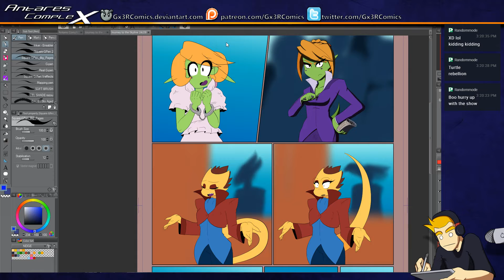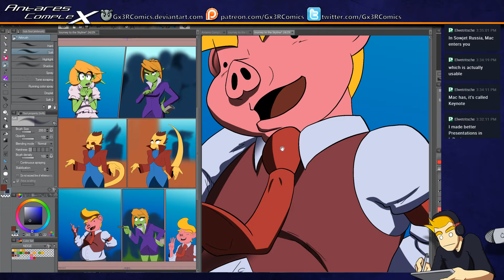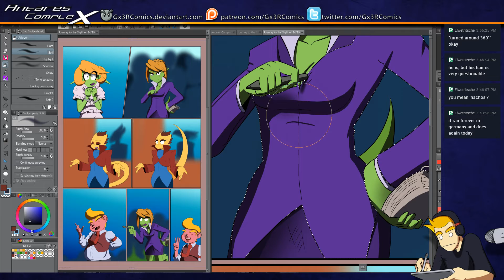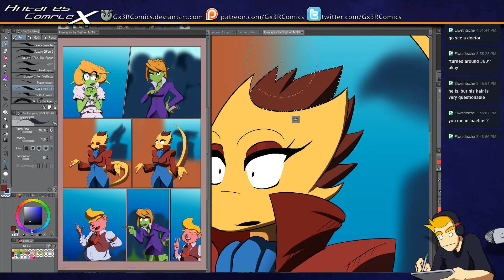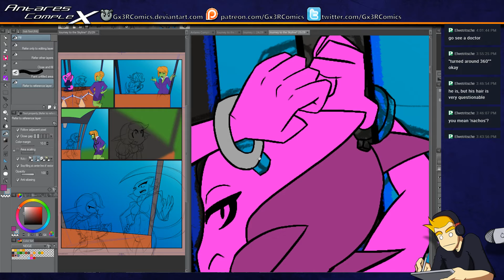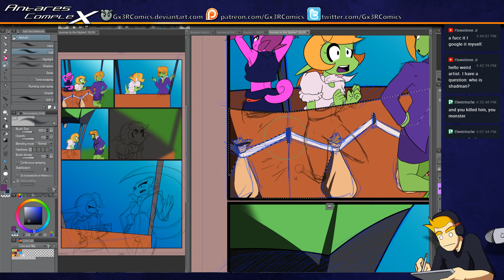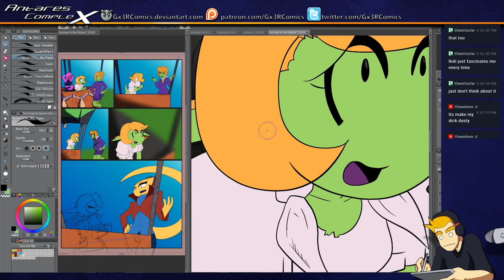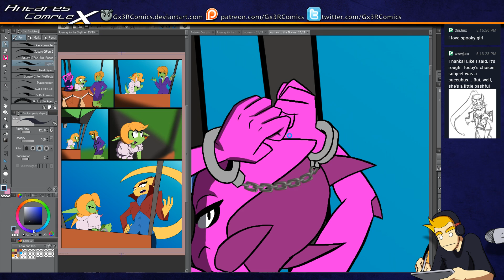Making comics, multi-stream recording 10/04/18